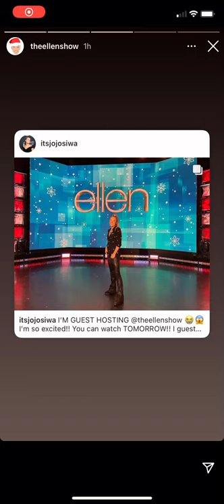The Ellen Show Instagram story ft JoJo 12/21/21